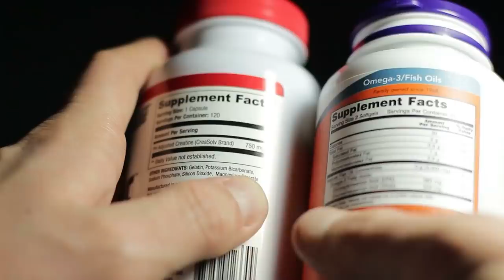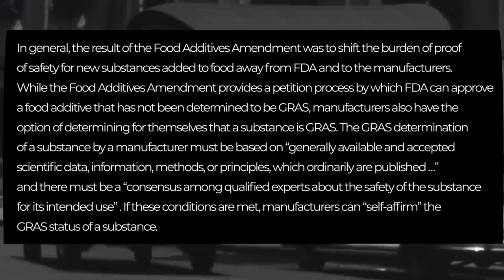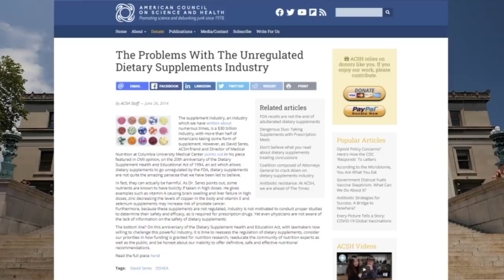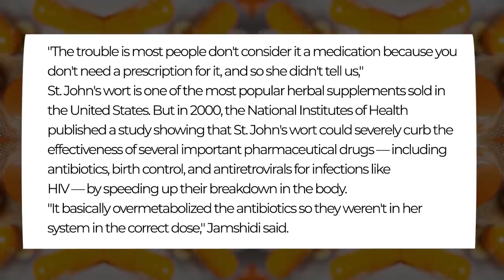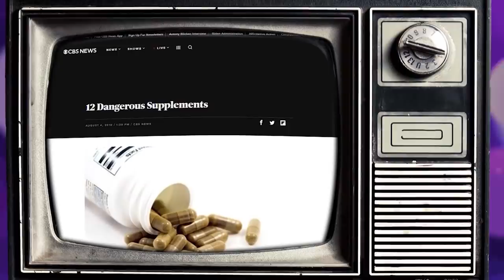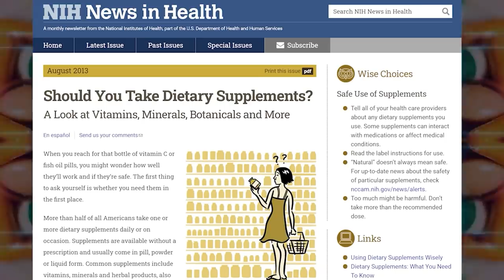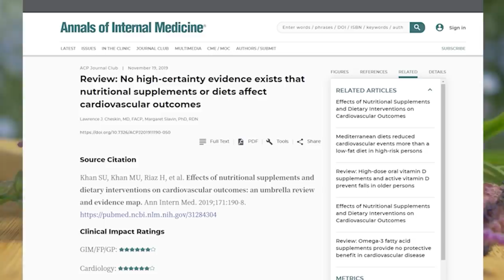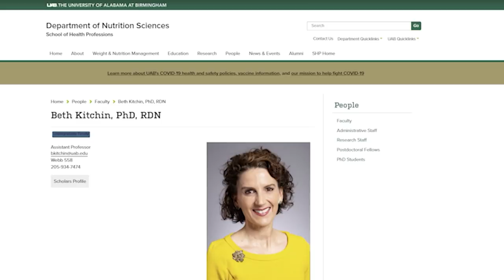The Sad Truth About the Supplement Industry | Corporate Casket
Writers/Researchers/Helpers:
Ali Zagame